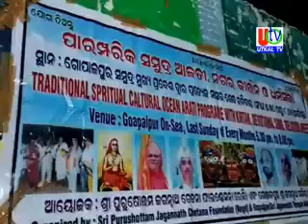29 04 2019 UTv News 54th Samudra Alati By SPJCF At Gopalpur